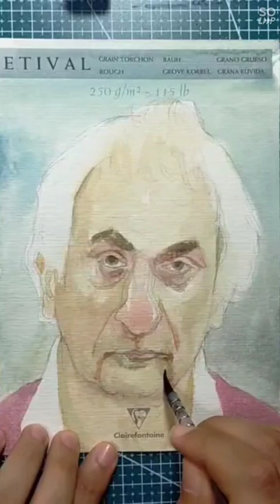Watarcolor Portrait of Vahid Halilhodžić | رسم المدرب الوطني المغربي وحيد خليلوزيش